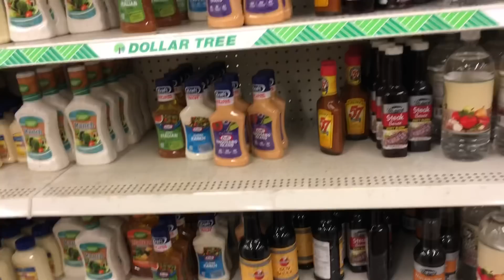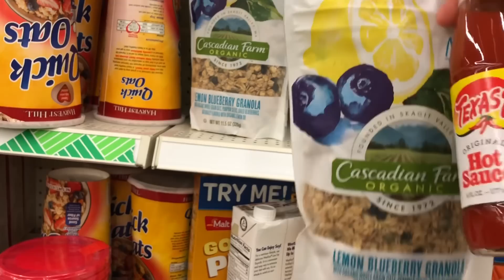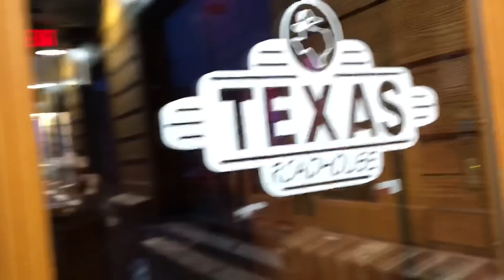Vlogmas ~ Day 14 ~ Hair, Tree and a Roadhouse ~ by The Frugalnista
Friday with the Frugalnista